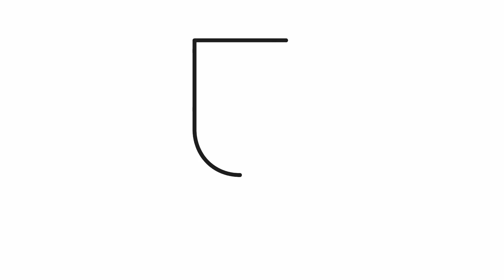Cómo dibujar un trofeo #2 | Dibujos sencillos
Aprende a dibujar un trofeo (v2).